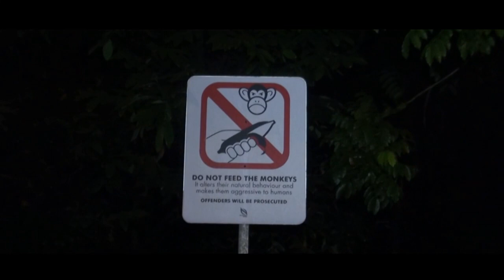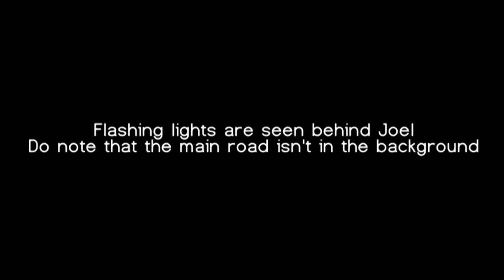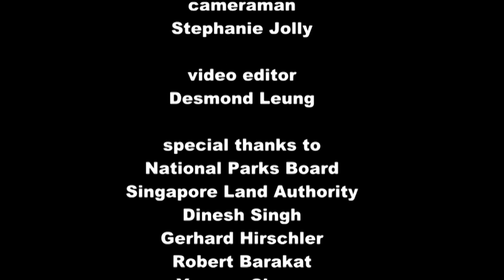GFS S01E04 Admiralty Park Ghost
Situated in the north of Singapore, Admiralty Park has long been rumored to be haunted. In fact a local paranormal group contacted Noel about paranormal evidence they gathered at the park. So the GFS visited the 7-hectare urban park with the hopes of gathering paranormal evidence of their own. Did they find anything?

Watch their latest season along with all their videos at their website.